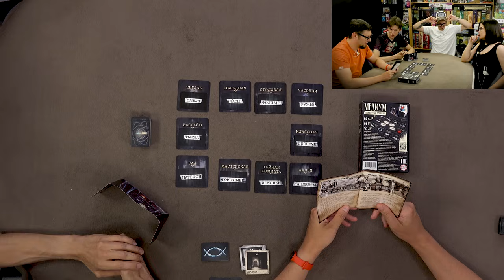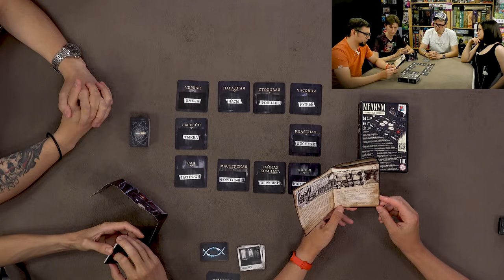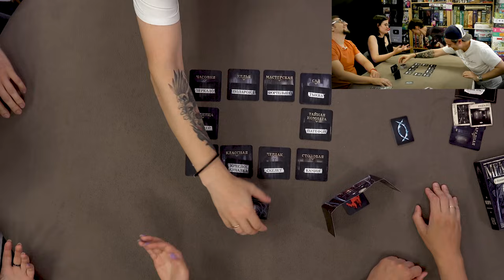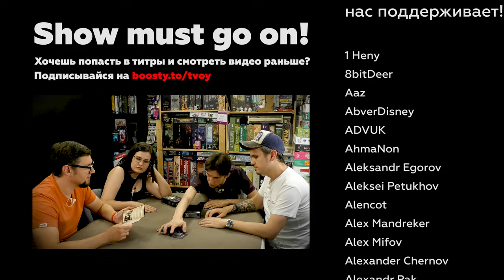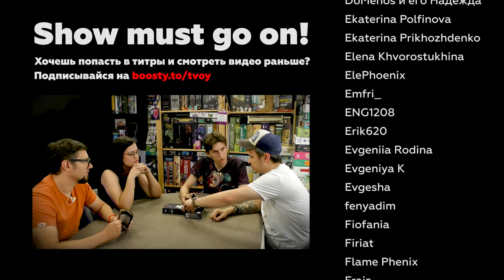Настольная игра МЕДИУМ: ПОКИНУТЫЙ ОСОБНЯК 👻 играем в патигейм на ассоциации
Медиум — это быстрая и весёлая игра на ассоциации для компаний. Если вам нравятся "Кодовые имена", "Симило" или "Декодер", эта игра — для вас!

В роли охотников за привидениями вам предстоит отправиться на поиски призрака, обитающем в заброшенном мрачном особняке. На помощь вам придёт медиум — игрок, который знает перемещения призрака по дому и каждый раунд будет давать подсказки остальным игрокам. Команде игроков будет противостоять сам призрак — задачей которого будет подбрасывать ложные подсказки и запутывать охотников.

Играем в настольную игру «МЕДИУМ: ПОКИНУТЫЙ ОСОБНЯК»

В рейтинге лучших настольных игр сайта boardgamegeek игра занимает

Весь музыкальный контент, использующийся в видео на данном канале, размещен на основании лицензии Creative Commons 4.0